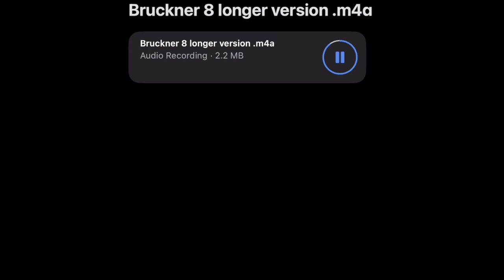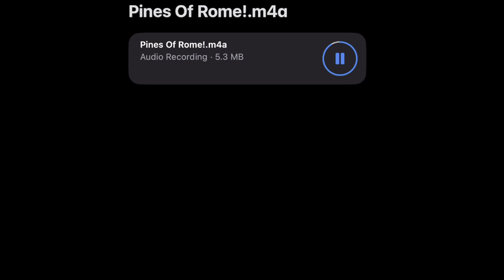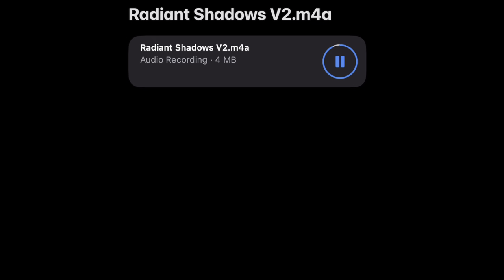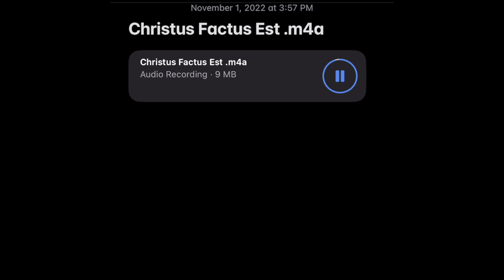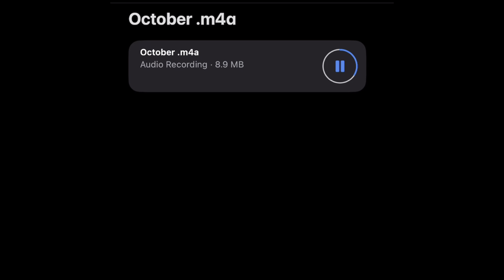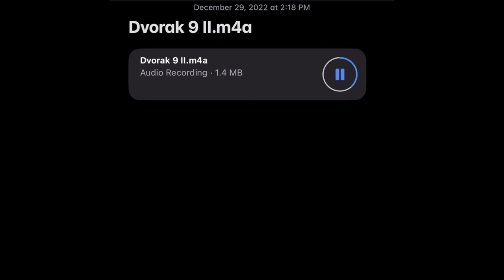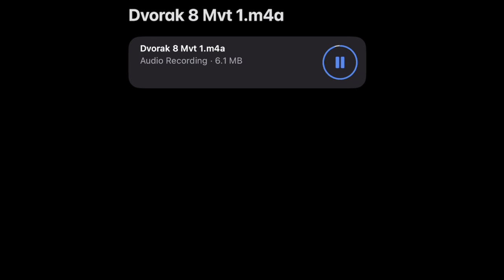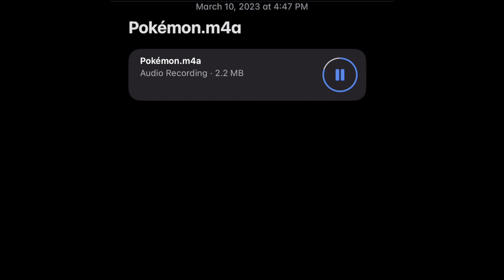Self-Made Orchestral Trombone Excerpts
I began playing trombone after making it to all-state on bassoon and soon thereafter getting burnt out on the instrument. I began trombone in the winter of 2021 and started on *bass* instead of tenor because I thought (and still do think) it’s way cooler and I like playing low and loud. I became reinvigorated with music and practiced incessantly until recently. As I reach the end of my senior year in May of 2023, I’ve recorded my last excerpts of these kinds. I used GarageBand and, sitting in my spacious closet so as not to not disturb my family (which doubtless still occurred), I played my heart out through my favorite orchestral low brass excerpts. I would print out pages of parts from IMSLP and record them all in GarageBand, compile them together, mix and balance them, and save them to my notes app on my phone. Now I wish to publish them for the world to see. Some are better than others, but they represent some of my most proud achievements. Sometimes I sound quite good, bringing myself warm feelings when listening to my recordings, and other times I cringe at my crappy intonation. Regardless, here are time stamps for each excerpts played with stars next to the especially worthwhile ones if you want to skip the poorer ones.

0:03- Bruckner Symphony 8 (Excerpt 2)
1:11- Strauss Alpensinfonie Storm Climax
1:39- Nabucco Overture
2:11- Mussorgsky Catacombs
3:20- Respighi Pines of Rome Finale*
6:07- Respighi Fountains of Rome (Bass Trombone and Tuba Only)
8:06- Tchaikovsky Symphony 5 Mvt. 2
8:53- Tchaikovsky Symphony 6 [O] and [Q]
10:38- Strauss Alpensinfonie Nacht*
11:37- Giroux Radiant Shadows*
13:41- Rachmaninov Symphony 1 Mvt. 1*
15:18- Bruckner Christus Factus Est*
20:05- Symphonic Metamorphoses
21:50- Bruckner 8 4th Mvt. (Excerpt 1)*
22:45- October*
27:33- Rachmaninov Symphony 1 Finale*
29:38- Dvorak Symphony 9 Mvt. 2 Intro
30:00- Tchaikovsky Symphony 5 Mvt. 1*
30:49- Dvorak Symphony 8 Mvt. 1*
34:06- Bruckner Symphony 4 Mvt. 4*
37:24- Mahler 2 Chrale*
40:27- Pokémon*